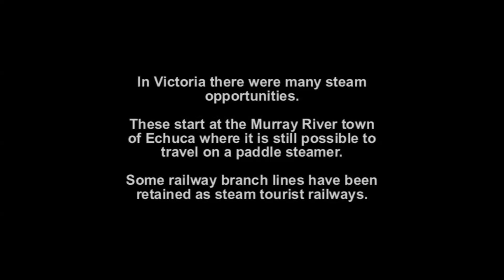VICTORIAN STEAM FROM RIVER TO RAILWAY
This film indicates the link between river and rail and the importance of steam locomotion to both. To see more of my train and tram films, search Graham Wilcox, click my photo and open the TRAIN AND TRAM FILMS playlist.